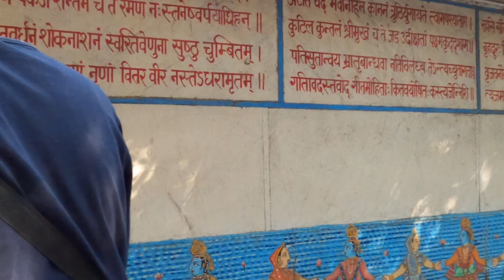Vamsi Vat Vrindavan: Tree under which Krishna used to play His flute | Bhandirvana Banshi Vata